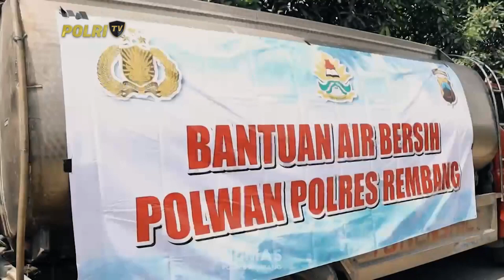POLWAN POLRES REMBANG SALURKAN BANTUAN AIR BERSIH